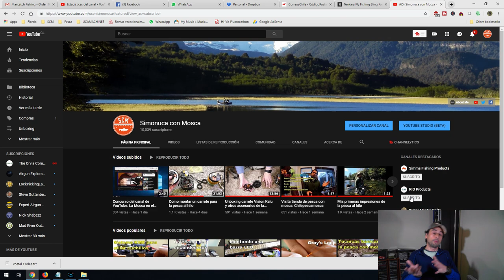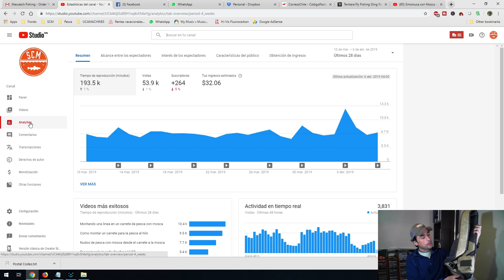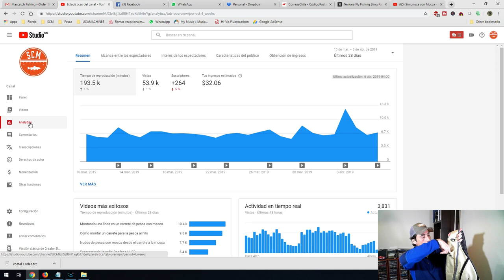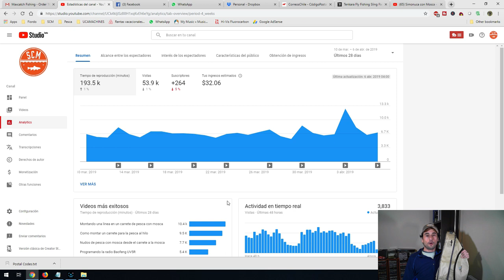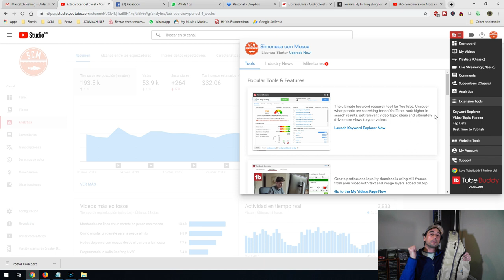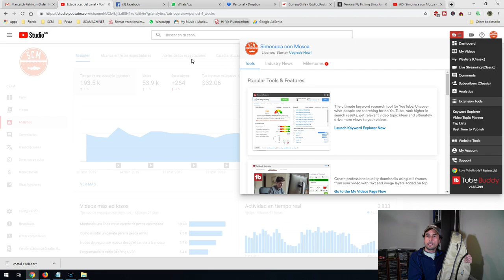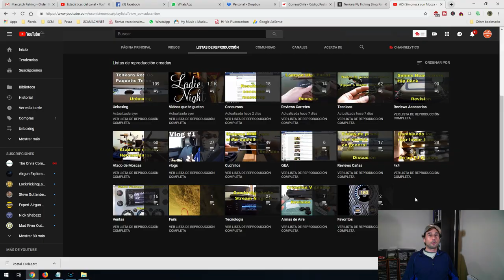Concurso: celebrando los 10k suscriptores al canal Simonuca con Mosca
Concurso del canal simonca con mosca para celebrar haber obtenido mis primeros 10.000 suscriptores. Estoy muy agradecido de todos y cada uno de ustedes por haber logrado esta hazaña.

Reglamento:
Vivir en el planeta tierra
Estar suscrito al canal: Simonuca con Mosca
Dejar un comentario y un like en cualquier otro video del canal: simonuca con mosca
*Dejar un comentario en este video indicando: "Quiero participar, "e indicar en que otro video dejaron un comentario.